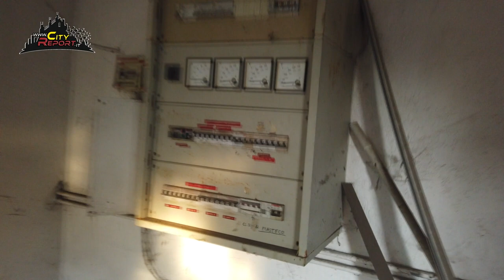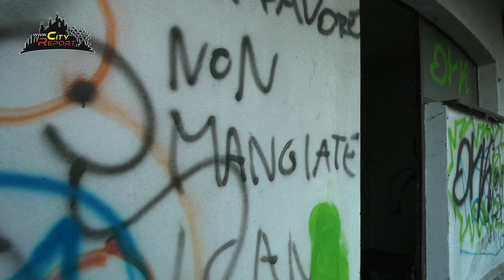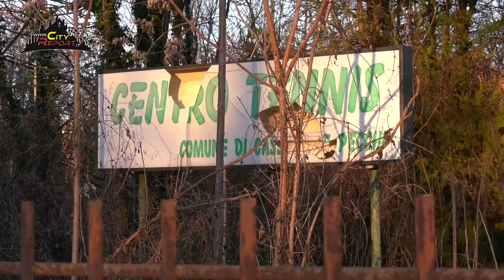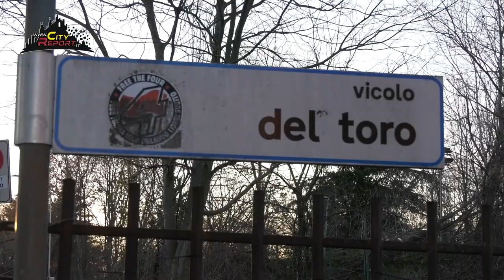PALLE 🎾 DA TENNIS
Questa volta ci siamo dati allo sport 😃 con il campo da tennis ( dismesso ) di Via del Toro / Andromeda a Cassina De' Pecchi ( MI ) un area inutilizzata da diverso tempo ,ma che può regalare ancora molto ai Cittadini...